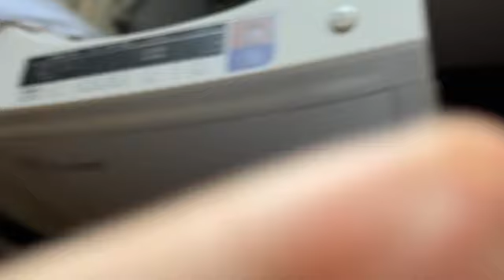ふわっち 関慎吾 川でパルクールする